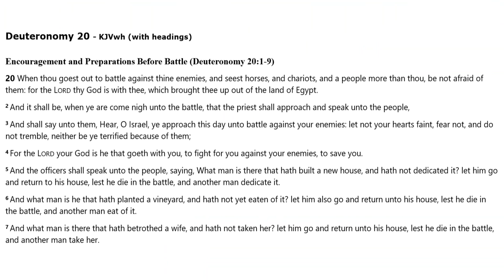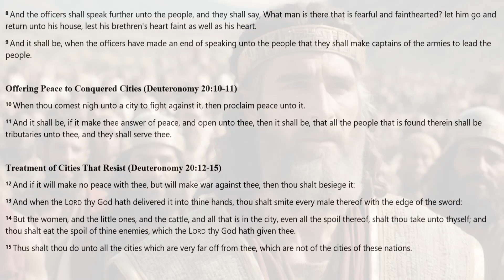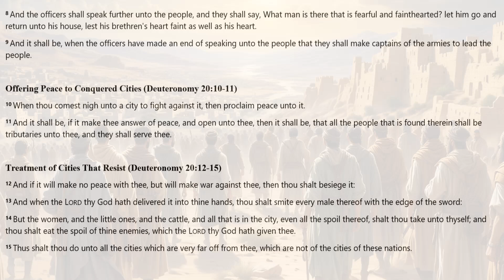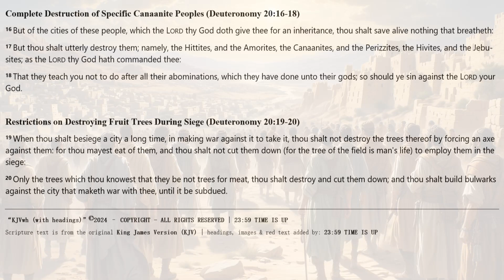DEUTERONOMY 20 | KJV DRAMATIZED AUDIO BIBLE (With Text & Images)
*DEUTERONOMY 20 | KJV DRAMATIZED AUDIO BIBLE, WITH READ ALONG TEXT & IMAGES*
The text in this visual & audio bible is from the Book of Deuteronomy, from the King James Version (KJV) of the Holy Bible. In this video you can listen to the best version KJV Dramatized Audio Bible with read along text and Images.

*CREDITS & ABOUT THIS AUDIO BIBLE* :
[] Audio: KJV DRAMATIZED AUDIO BIBLE

*ATTENTION ALL PASTORS, MINISTERS, BIBLE TEACHERS & BIBLE CURIOUS* :
God Bless.